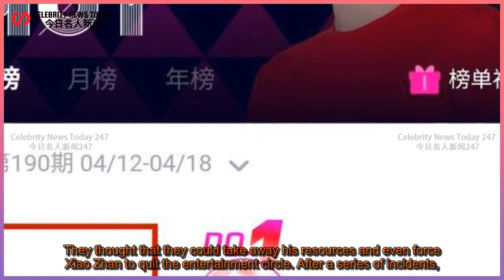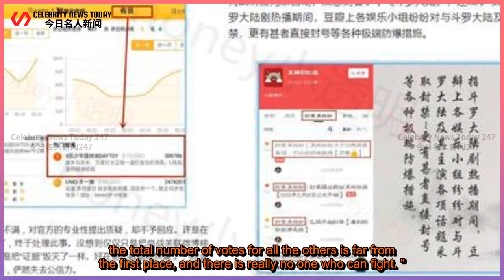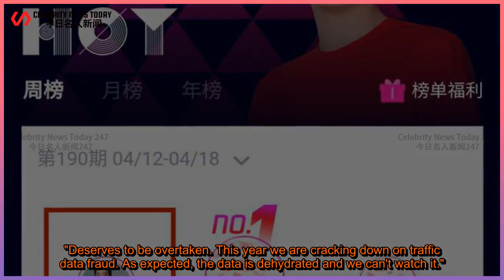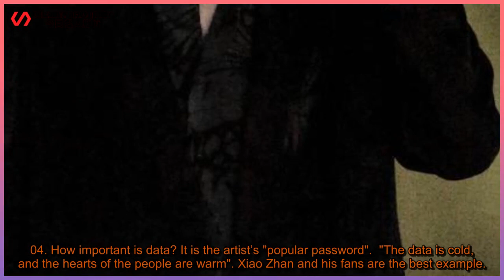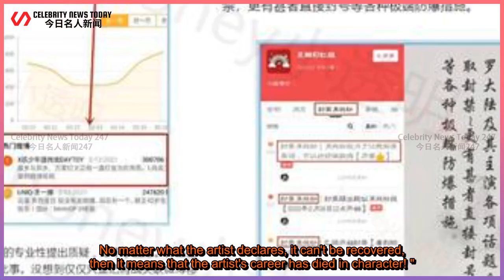ENG SUB Xiao Zhan's "red" is inseparable from data, and data determines resource allocation! Th...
Celebrity News Today 247 - 今日名人新闻247 2021/04/21 : Xiao Zhan's "red" is inseparable from data, and data determines resource allocation! The internal entertainment competition is too fierce.
 Xiao Zhan's "red" is inseparable from data, and data determines resource allocation! The internal entertainment competition is too fierce. 　  01. How important is the data? Determine the resource allocation.  In the era of big data, capital is looking at effective data, and data determines the allocation of resources.  Insiders define data and artists in th